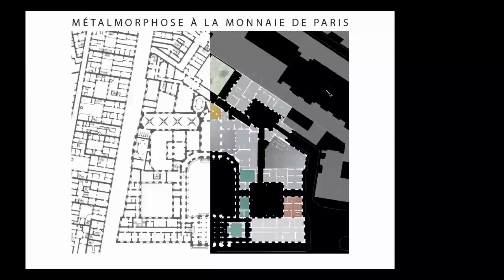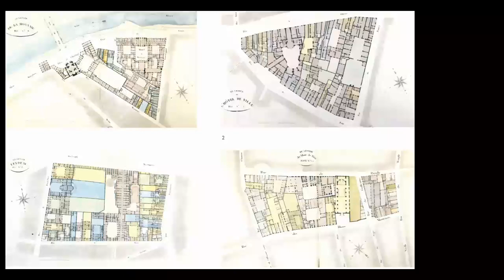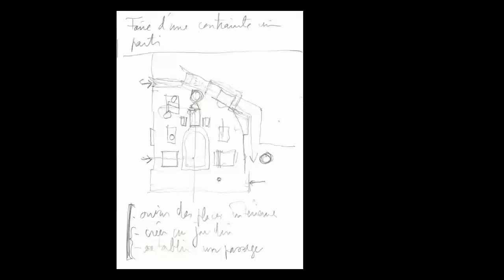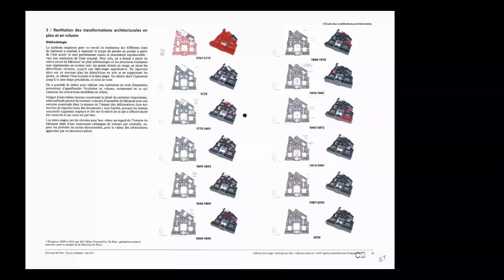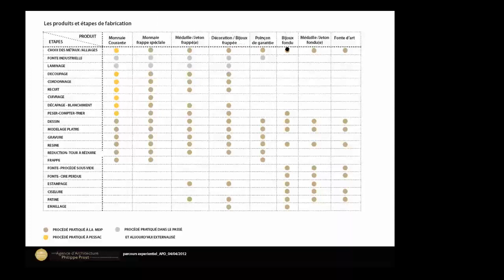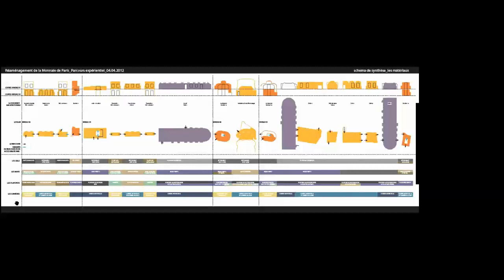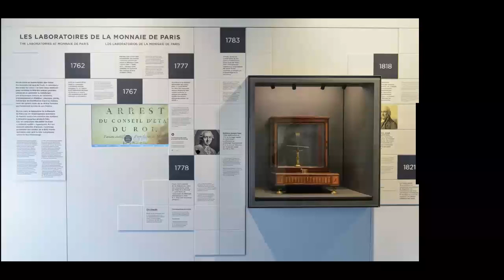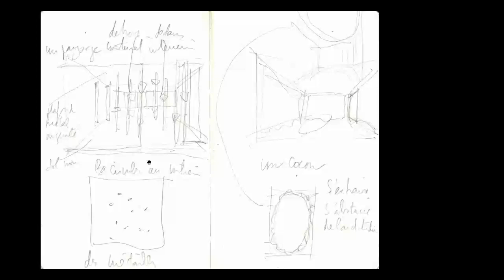Conférence de Philippe Prost sur le projet de réhabilitation de la Monnaie de Paris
« Relier l’œuvre au lieu, l’architecture au site et le site à l’espace du vivant » André Chastel

Pour un architecte, c’est une occasion unique que d’avoir à réfléchir et à travailler sur une usine, la plus ancienne de Paris – classée au titre des monuments historiques –, encore en activité et entendant bien le demeurer, alors qu’elle s’engage dans un ambitieux projet pour se muer en un haut lieu de l’excellence patrimoniale et culturelle française. Cette chance me fut donnée en remportant le concours de maîtrise d’œuvre MétaLmorphoses, lancé en 2009 par la Monnaie de Paris. Situé dans le VIe arrondissement, sur le quai de Conti, face au musée du Louvre, l’édifice présente à la Seine l’imposante et symétrique façade d’un palais néo-classique, derrière laquelle se déploient, sur une parcelle trapézoïdale et irrégulière, en suivant une géométrie savante, les corps de bâtiment et les cours de l’ancienne Manufacture royale, édifiée, dans les années 1770, par l’architecte Jacques Denis Antoine. Ce site, ensemble monumental, que j’avais étudié, presque vingt ans auparavant, dans le cadre de l’Atlas de Paris au sein de l’Institut français d’architecture, m’était déjà familier. Après en avoir analysé les transformations réalisées aux XVIIe et XVIIIe siècles, je me trouvais amené à poursuivre, au XXIe siècle, ce processus en dessinant le nouveau projet. De lecteur, j’allais devenir auteur.

Architecte et urbaniste, Philippe Prost est professeur à l’Ensa de Paris-Belleville. Après avoir consacré une dizaine d’années à la recherche, en 1991, il est appelé au chevet de la citadelle de Belle-Ile-en-Mer pour une aventure qui durera 15 ans. En 2004, il obtient une mention à l’Équerre d’argent pour la construction d’un ensemble de logements à Paris. Le 11 novembre 2014, il livre le Mémorial International de Notre Dame de Lorette qui reçoit de nombreux prix internationaux et en 2017 la Monnaie de Paris s’ouvre au public. Il mène actuellement le projet des ports Vauban d’Antibes et Gallice de Juan les Pins. Auteur de nombreux articles et ouvrages notamment sur l’architecture militaire dont Par art et par nature. Architectures de guerre et Vauban, le style de l’intelligence, Une œuvre source pour l’architecture contemporaine, Prix du livre d’Architecture de l’Académie d’Architecture en 2008.